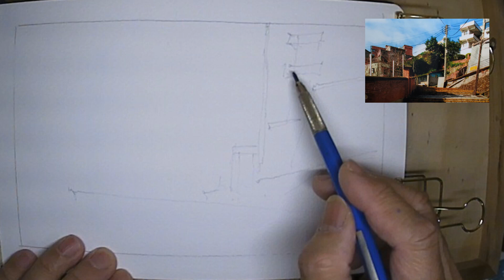我的水彩日記 淡水街上